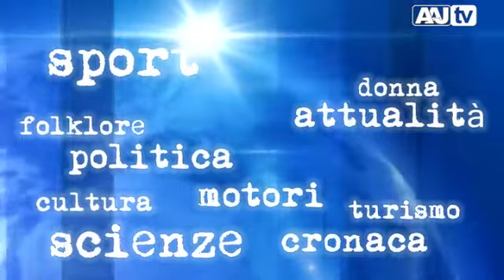San Demetrio C e MasterCake, connubio tra dolcezza e bravura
San Demetrio C  e MasterCake, connubio tra dolcezza e bravura. Servizio di Rosanna Angiulli